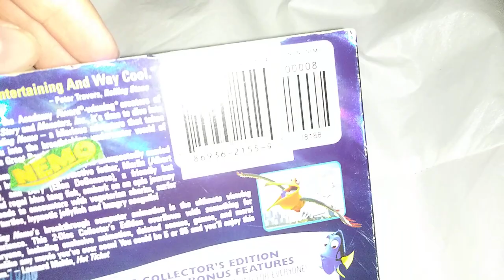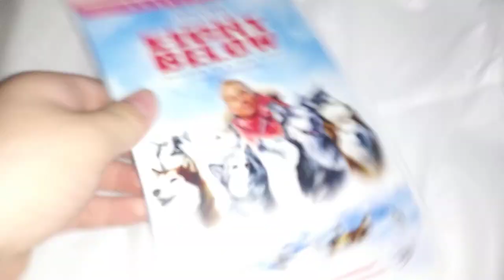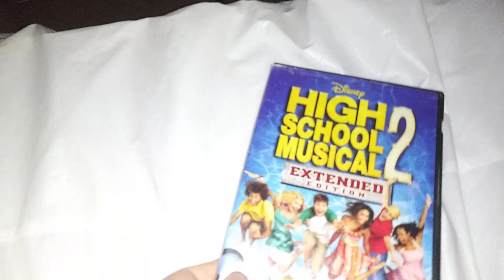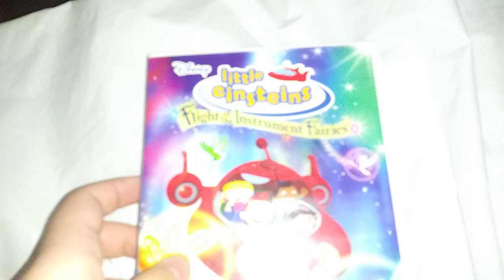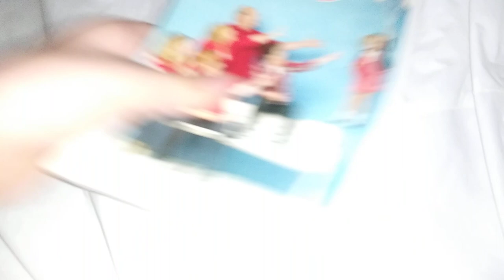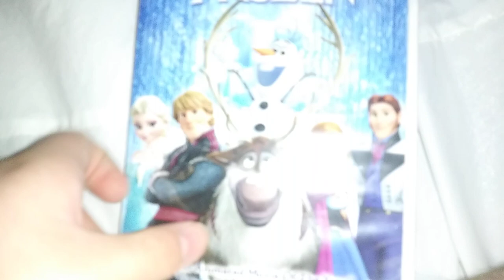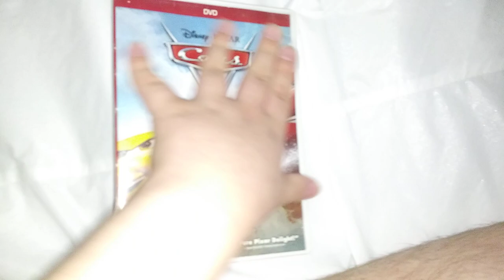My Disney DVD collection